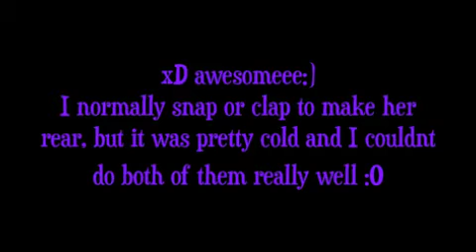My trick pony :)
***VERRYYY sorry! Havent made a video in a long time. And if any of you that think that Im "hurting" the horse, Im not... Just like the video said it was cold so and i couldnt use my hands, that why so I used a whip :)